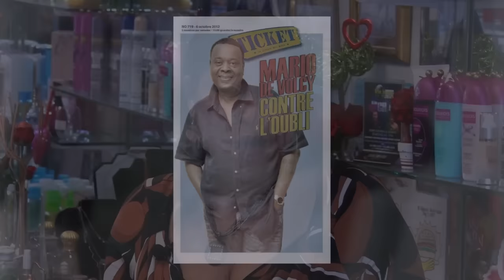Happy Birthday Mario de Volcy Sat Nov 14th Skah Shah Cubano, Bethovas Obas, Ron Duprat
Happy Birthday Mario de Volcy Saturday November 14th with Skah Shah Cubano, Bethovas Obas, Ron Duprat